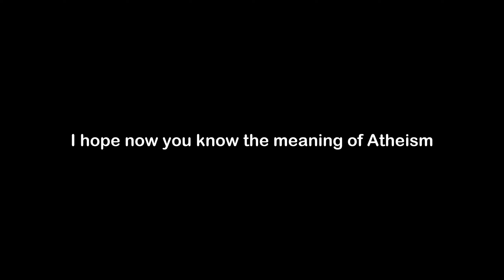What is the Meaning of Atheism | Atheism Meaning with Example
In this video, we have talked about the meaning of Atheism with an example of Atheism.

Meaning of Atheism - Atheism means a lack of belief in the existence of a God or gods

Example of Atheism - The man atheism was a surprise to his family members who were devout Catholics and wholeheartedly believed in God.

1) Atheism Meaning
2) What is the meaning of Atheism
3) Atheism meaning with example
4) Atheism definition with example
5) Atheism pronunciation
6) Meaning of Atheism in English
7) What does Atheism means?